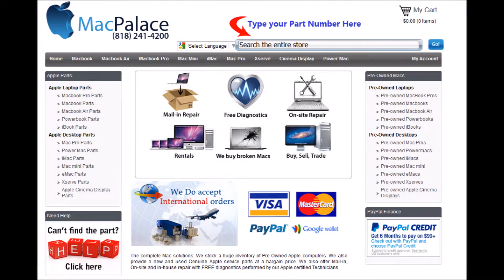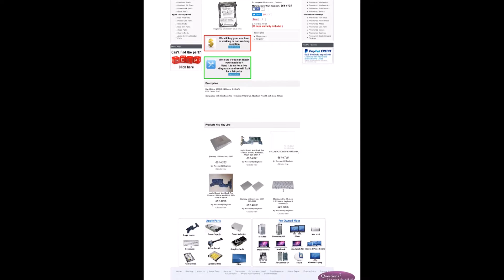661 4134 Hard Drive, 200GB, 4200rpm, 2 5 SATA